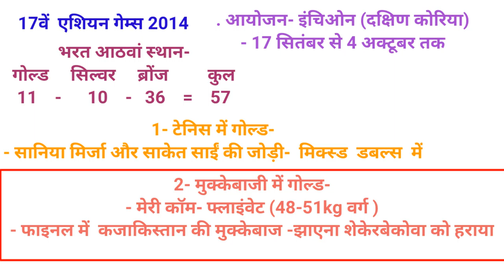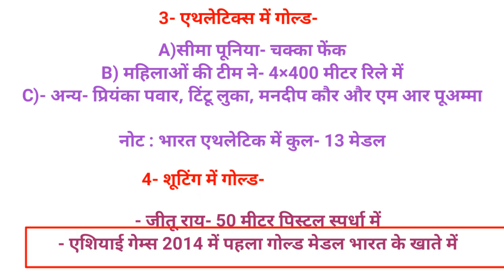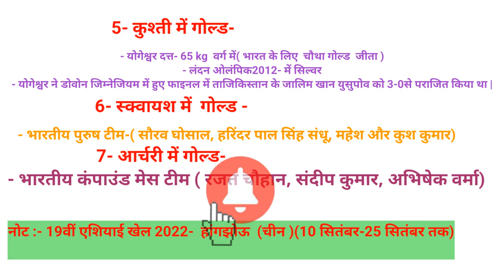17 वें एशियन गेम्स 2014 /Asian Games 2014/All Important topics/Compile Analysis /All Indian Winners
दोस्तों इस वीडियो में 17वें एशियन गेम्स 2014 के बारे में सभी महत्वपूर्ण टॉपिक जो आपके एग्जाम के लिए वेरी इंपोर्टेंट है डिटेल में बताया गया है